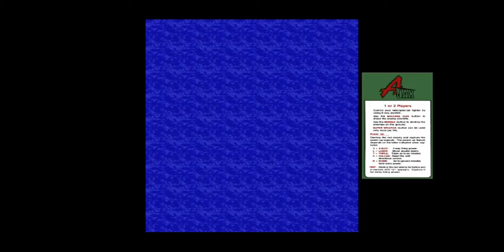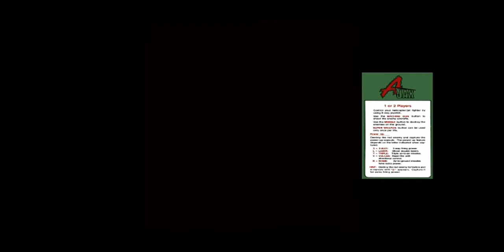ajax Game Retro Review videogames retrogaming gameplay review game review